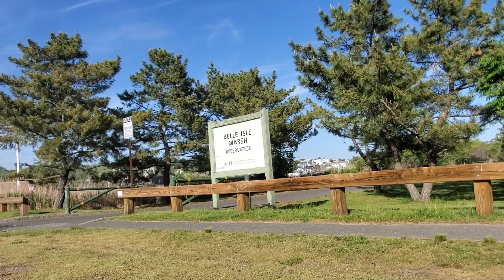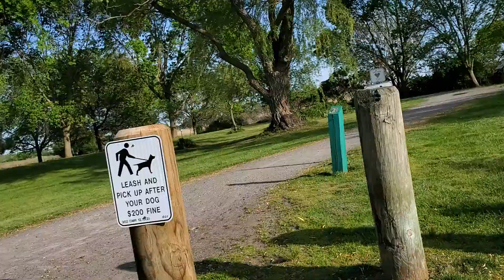BELLE ISLE MARSH BOSTON bike ride 5/25/2021.